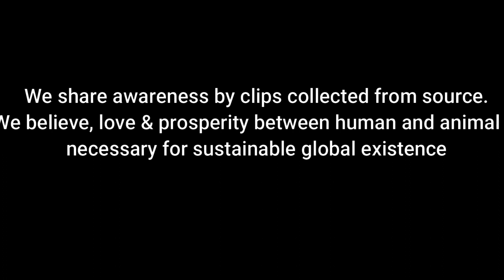Crop Damaged by Wild Elephant in Village India | The Elephant Stories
Related Search:
elephant video
moonwalk media
elephant news 2020
elephant of assam
beautiful elephant
elephant rescue video
elephant video 2020
the wild elephant rescue
domestic elephants in india
elephant in village
rescue of elephant in assam
elephant rescue
timid elephant
hungry elephant
abandoned elephant
save elephant
elephant attack
chasing elephant
wild elephant attack
elephant attack man
elephant chasing man
top elephant attack
man chasing elephant